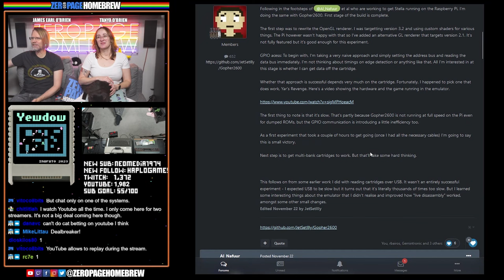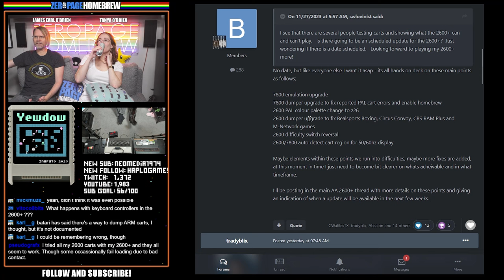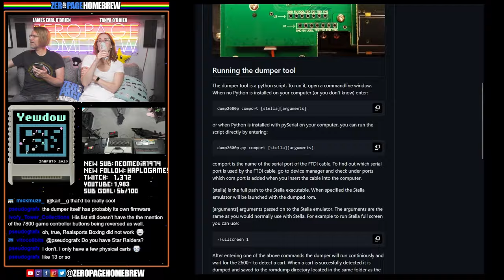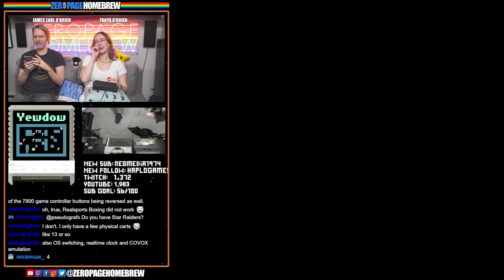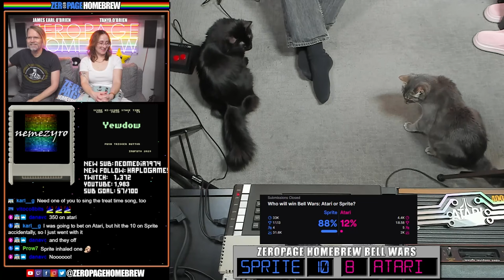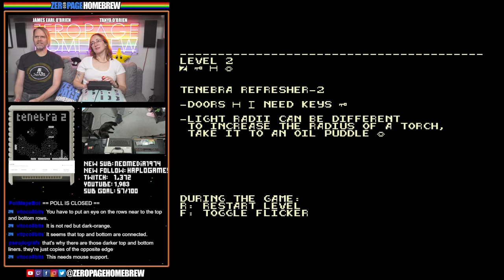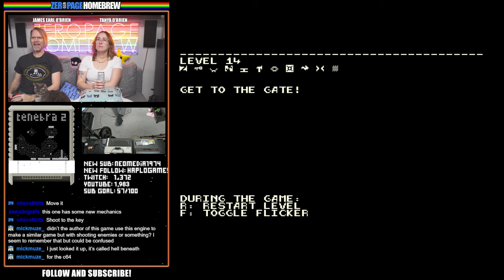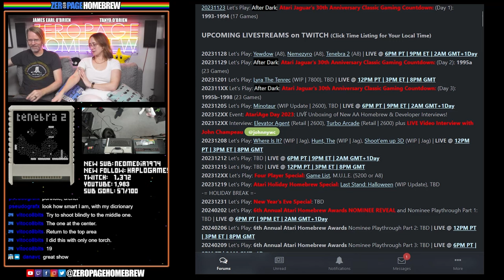Yewdow (A8), Nemezyro (A8), Tenebra 2 (A8): Atari 8-Bit Homebrew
00:00 Intro/News
25:09 Yewdow (2023 | A8) by Inufuto
50:56 Nemezyro (2014 | A8) by Martin Šimeček @matosimi (Programming), Marek Pešout @Poison (Music)
1:11:57 Tenebra 2 (2023 | A8) by Ali Pouladi @H4plo

60FPS through RetroTINK 5X-Pro: Atari 2600 (RGB), 5200 (SVID), 7800 (SVID), 800XL (RGB), Jaguar (RGB), Lynx (VGA)